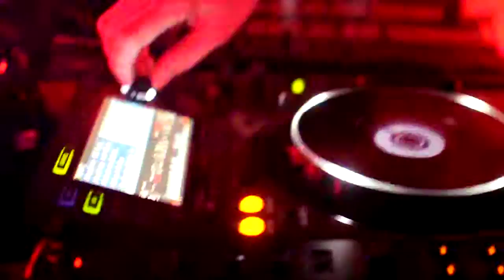2-OHMS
Our first concept video shoot. Just some clips for fun...